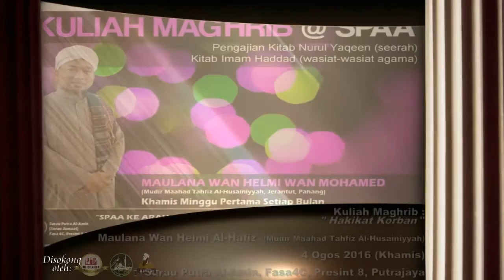Maulana Wan Helmi: "Hakikat Korban" - Surau Putra Al-Amin, Presint 8, Putrajaya | 4 Ogos 2016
Kuliah Maghrib: " Hakikat Korban " (Rakaman Tertunda)

Pada: 4 Ogos 2016 / 2 Zulkaedah 1437H (Khamis) 8.00 malam

Anjuran: Surau Putra Al-Amin, Fasa 4C, Presint 8, Wilayah Persekutuan, Putrajaya

Disokong oleh: Projek Ilmu Dot Com (PIC), Geng Surau Putrajaya (GSP), D'Tablican - Gua Rock Gua Beriman (GRGB) & Haji Uri